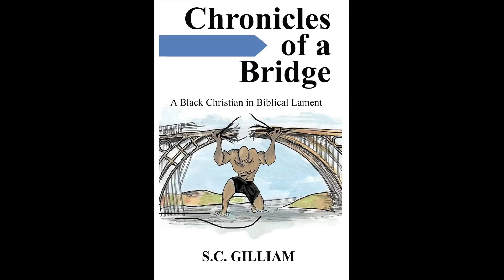Word of Encouragement | Beloved...Wait | 2 Peter 3:14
Check out the literary releases:

Seth Wildschut literary releases:

S.A. Moss literary releases: